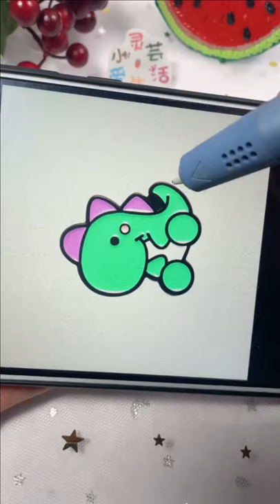Incredible Things You Can Do With A 3D Pen - Dinosaur Keychain